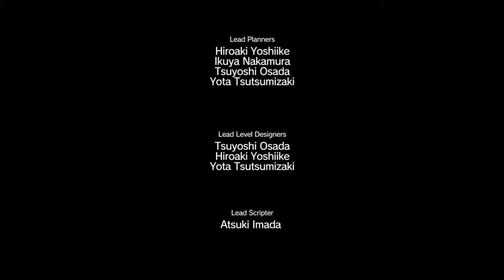METAL GEAR SOLID V THE PHANTOM PAIN plus en bonus mon annive 2